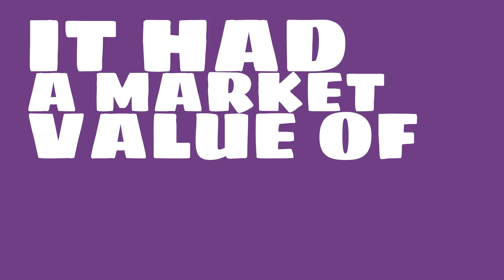Where is Centrica headquartered?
Watch this video to learn about Centrica.